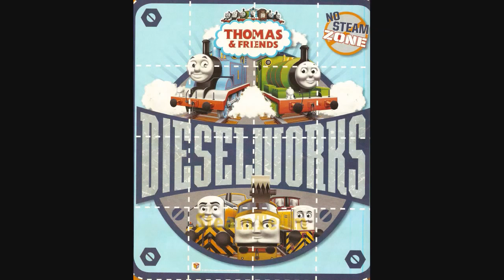A Small Selection of pics - Thomas & Friends - Skarloey and Tickled Pink - HD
Here's a short video showcasing some pics from both the CGI series and Season 4 of the television series.

Episodes include;
* Four Little Engines
* A Bad Day for Sir Handel
* Misty Island Rescue
* Gordon and Ferdinand
* Tickled Pink
As well as a Day of the Diesels promo that showcases the new Wooden Railway engines. It also features an illustrated "Steamies vs. Diesels" poster and a picture of Skarloey's television series model.

Thomas & Friends is owned and copyright of HiT Entertainment Limited.